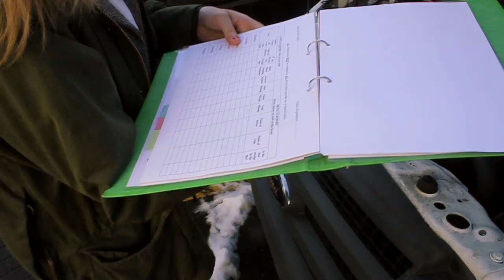Checking Your Bus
Checking your bus before you set off on a club trip, with Transport Officer Nicky Cook.